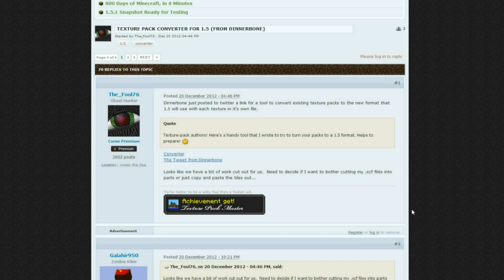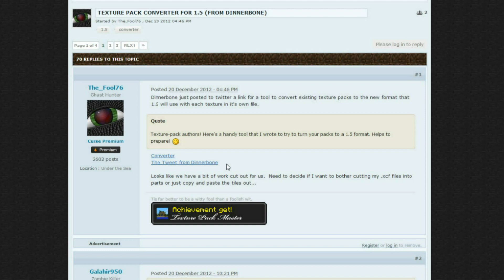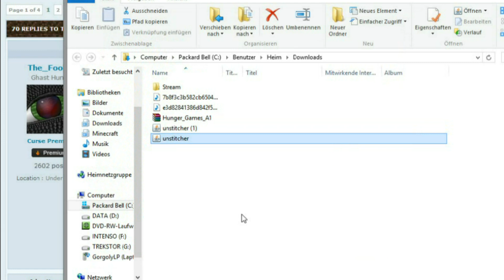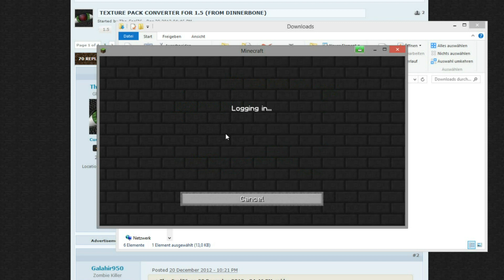Minecraft 1.5 Tutorial Quicki - Texturen Packs auf 1.5 convertieren und verwenden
In diesem Tutorial Quicki zeige ich euch, wie ihr weiterhin eure Texturen Packs verwenden könnt auch in Minecraft 1.5, solange bis die Texturen Packs upgedatet wurden.

▼Kleines Farblexikon:▼

&k ersetzt den Text durch ständig wechselnde Zeichen
&l Fettschrift
&m durchgestrichener Text
&n unterstrichener Text
&o kursiver Text
&r  der Text wieder normal

▼Kleine Anleitung zur Plugininstallation:▼

1. Plugin in den Pluginordner reinschieben oder hochladen
2. Server neu starten
3. Configurationsordner einstellen
4. Server reloaden
5. Spielen

▼Kleine FAQ▼

Q: Andere können nichts machen.

Hast Du auch alle Permissions richtig eingestellt? Jedes Plugin arbeitet mit Permissionsplugins. Man benötigt also immer PermissionsEx, Groupmanager oder ähnliches.

Q: Texturepack?

Grundsätzlich nutze ich JaninaCraft.

Q: Skype?

FidikadosWorld (Achtung ich antworte nur, wenn ich gerade nichts zu tun habe)

Q: Kannst Du mir deinen Plugin Ordner schicken?

Das geht immer nur mit Plugins, dessen Rechte frei sind. Deshalb habe ich euch einen Ordner zum Download gebastelt, den ich regelmäßig in einem ExtraVideo vorstelle.

▼Kontakt Möglichkeiten:▼

Viel Erfolg beim installieren und viel Spaß beim ausprobieren

Fidikado :D